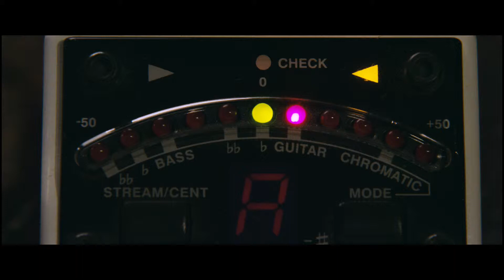映画 『ラ』予告編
公開日：2019年4月5日（金）
配給：アークエンタテインメント
地域からの支援・ロケ地：埼玉県川越市・所沢市、神奈川県川崎市、茨城県境町、千葉県千葉市、群馬県高崎市、東京都世田谷区・渋谷区
予告編配信の使用許諾権：地ムービー
クレジット：（C)2018年 映画『ラ』製作委員会